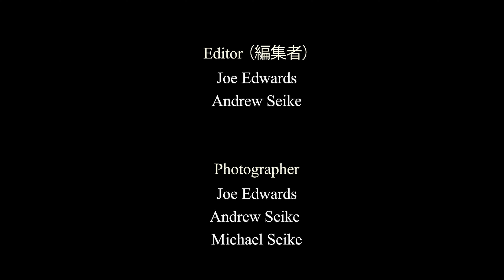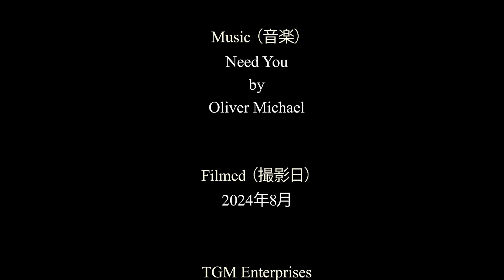ゴールデンバレーゴルフ倶楽部 2024 No 13 コースレート77.4 Japan No.1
ゴールデンバレーゴルフ倶楽部
世界基準が認めた国内屈指のコースレート77.4

世界的コースデザイナー・ロバート・トレント・ジョーンズJr.が「世界的なトーナメントを開催できるコース」をコンセプトに設計。
「二度と巡りあうことのできない天与の地」といえる大自然の地形を最大限に生かし、コース内を幾筋もの渓流が縫うように流れ、１８ホール中、１６ホールに池やクリークが絡む。